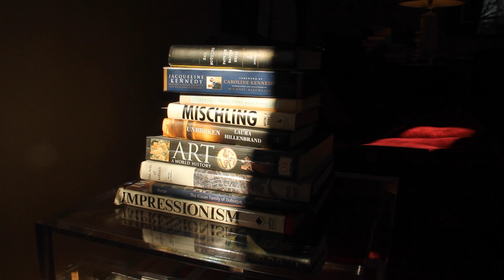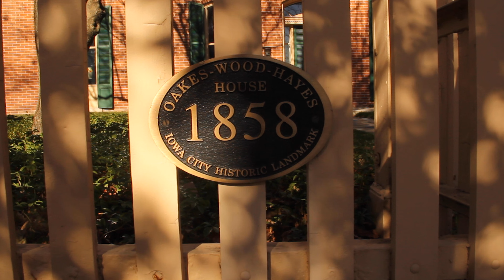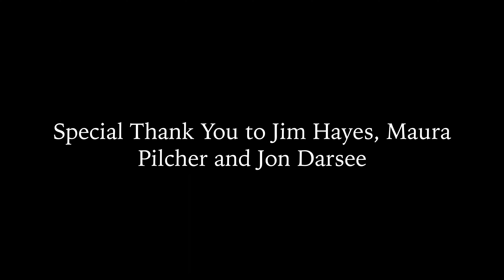GWAC - "Within the Walls" of Grant Wood & Jim Hayes' Home (1142)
A collaboration between the University of Iowa's Grant Wood Art Colony's graduate fellowship program and the School of Journalism and Mass Communication's Content Marketing course has resulted in the creation of a personalized video exploring the legacy of Grant Wood and featuring Jim Hayes, Chair of the Grant Wood Arts Colony National Advisory Board. Content Marketing, led by Professor Jeffrey Grisamore, offers hands-on experience for students to develop content marketing strategies for real clients. This semester, the class has partnered with the Grant Wood Arts Colony and the graduate fellowship program to craft a tailored marketing plan, incorporating student-generated content. With a group of 11 students, they've had the opportunity to intimately engage with Jim Hayes and explore the history of Grant Wood and the significance of 1142 East Court Street in Iowa City, which serves as a historical landmark and Jim Hayes' current residence.